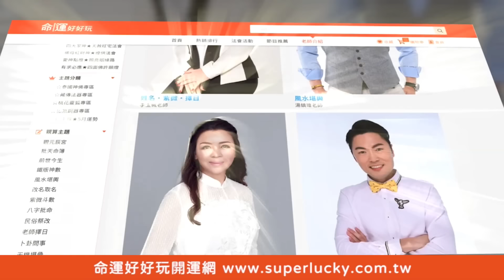沒結婚會變蔡英文！呂文婉犀利發言全場聽到快瘋掉【新聞挖挖哇】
男人的嘴騙人的鬼？呂文婉犀利發言小編拜託大家一定要看到最後面~4大名嘴針砭婚姻故事真的精彩到後空翻三圈~~~呂文婉為什麼說沒結婚會變成蔡英文！？